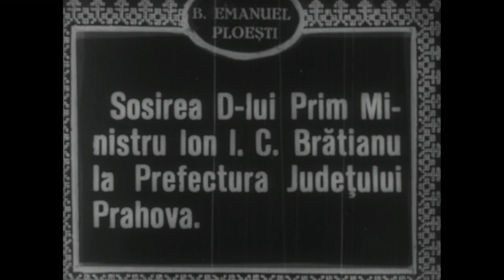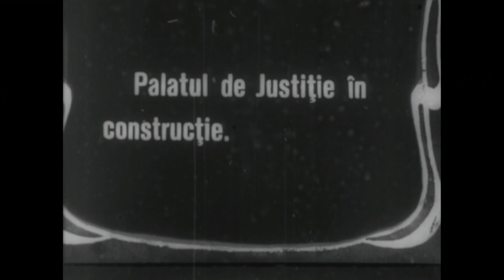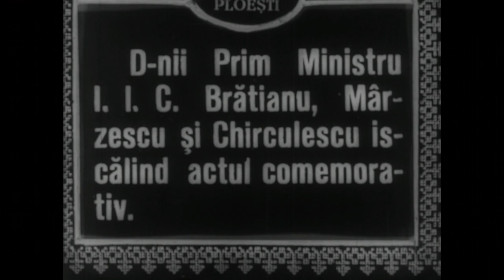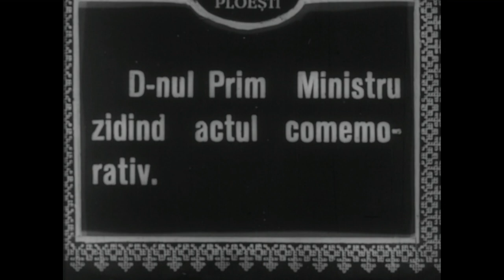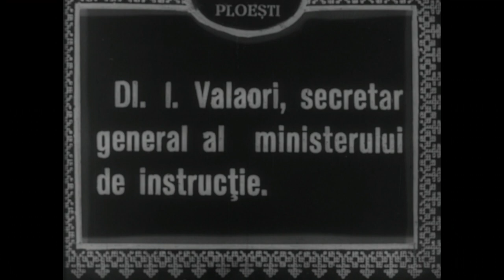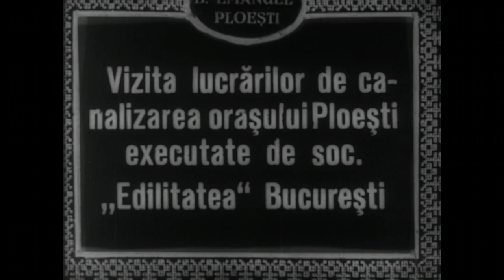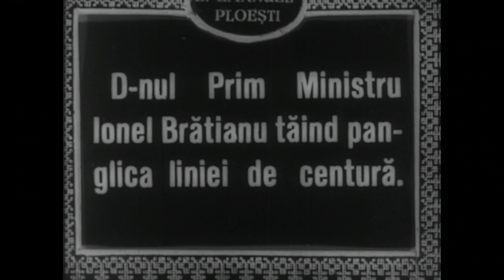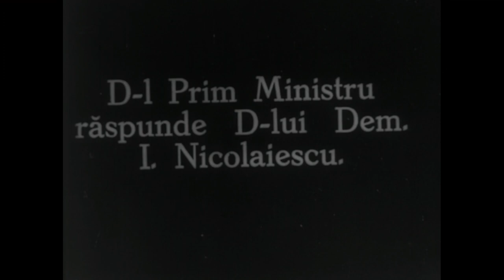Cinema Museion - Festivitatile din Ploiesti 1925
Filmul prezintă acțiunile din data de 28 iunie a anului 1925, când are loc vizita primului-ministru Ion I.C. Brătianu, însoțit de către ministrul Justiției, George G. Mârzescu și ministrul Muncii, Cooperației și Ocrotirilor Sociale, Nicolae Chirculescu, la Ploiești.
Cu acest prilej, premierul Ionel Brătianu pune piatra de temelie a Casei Instructorilor (corpului didactic) din Ploiești și taie panglica la șoseaua de centură a orașului. Tot atunci, premierul și ministrii care îl însoțeau inspectează stadiul construcției Palatului de Justiție proiectat de către arhitectul Toma T. Socolescu și a lucrărilor de canalizare ale orașului, ocazie cu care se oficiază și un serviciu divin. Ziua se încheie cu un dineu oferit de către autoritățile locale înalților oaspeți veniți de la București.